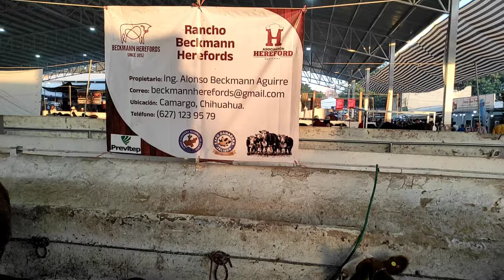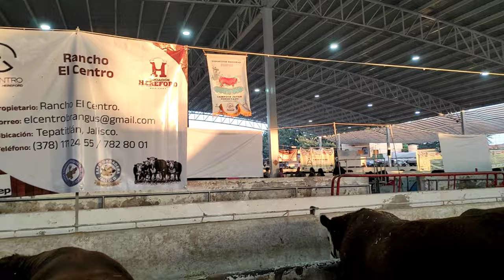¡¡EL GANADO HEREFORD DE LA EXPO JALISCO 2022!!